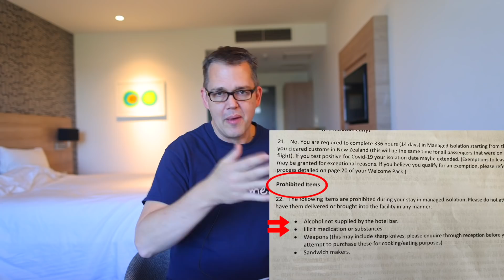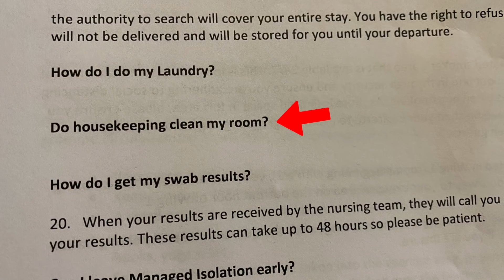My trip to New Zealand. - Quarantine hotel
The first step in my trip to New Zealand is 14 days in a Quarantine hotel

Nick's store with the funny t-shirts, towels and stamps